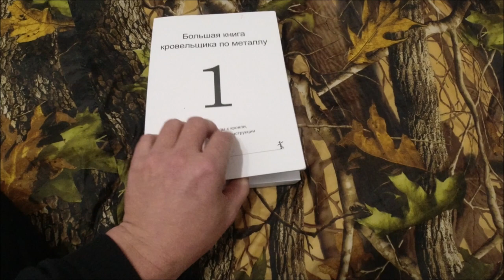Медная кровля! Вести с полей! Часть 3 Copper roof